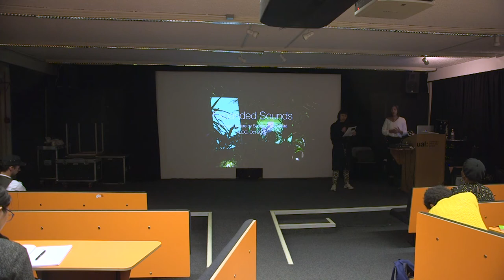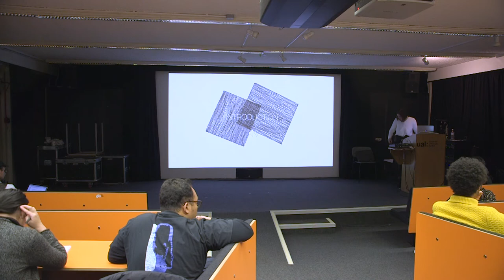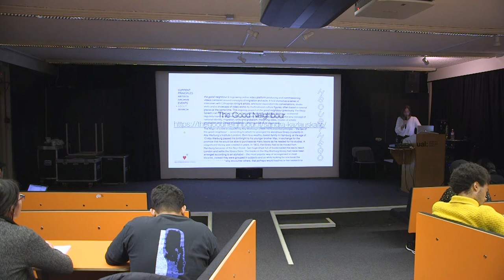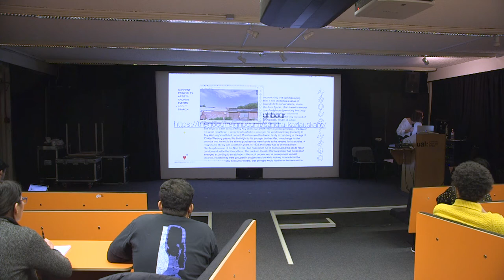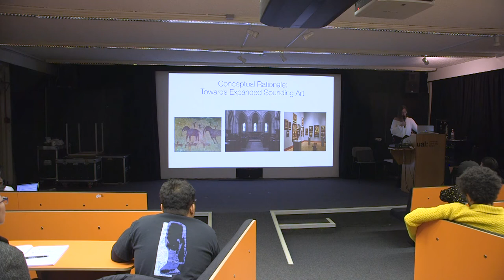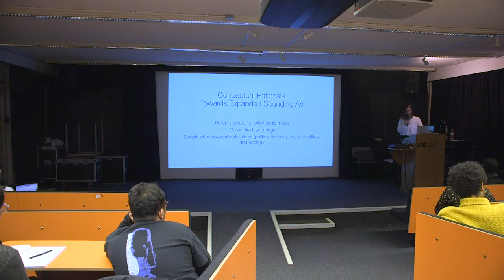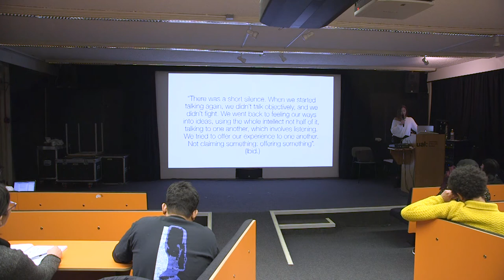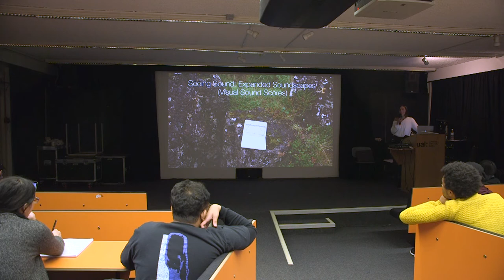Visiting Practitioner: Sandra Kazlauskaitė 03/10/2019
Sandra Kazlauskaitė (b. 1987, Lithuania) is an artist and researcher working across the disciplines of sound performance, sound and video installation, as well as theory-led projects in auditory culture. She has produced works that question the political histories of the post-soviet bloc, issues of gendered soundscapes, silencing and spatial embodiment. Her practice is embedded in feminist writing and practice, specifically the works of Pauline Oliveros, Ursula Le Guin and Sara Ahmed. Her works have been exhibited and performed in the UK, Iceland, Lithuania, Norway, Germany and the United States. She was awarded a PhD at Goldsmiths, University of London in 2019 for her doctoral thesis “Expanded Aurality: Doing Sonic Feminism in the White Cube”, which questioned how women-produced sound affects the production of the gallery space in perceptual and socio-political terms. Currently, Sandra is a Lecturer in Sound and Music Theory at University of Lincoln.

**Please Note: Unfortunately, the video capture for this lecture ended at ~39 minutes in, and a held frame is used from this point onwards. The audio capture is complete (albeit with some technical issues).**